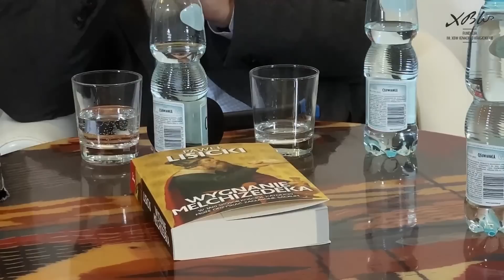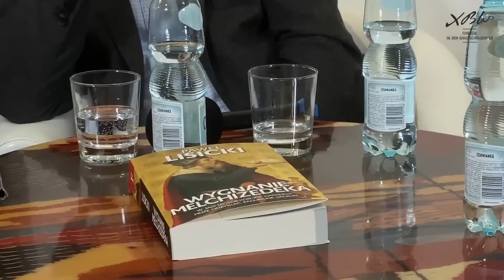Dlaczego Franciszkowi przeszkadza klasyczna liturgia? Paweł Lisicki i "Wygnanie Melchizedeka"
Wieczór autorski

Dlaczego Franciszkowi przeszkadza klasyczna liturgia? Dyskusja na kanwie "Wygnania Melchizedeka" Pawła Lisickiego.

W dyskusji udział wzięli: Paweł Lisicki i Marek Jurek
Prowadzenie: Paweł Chmielewski

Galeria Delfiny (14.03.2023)